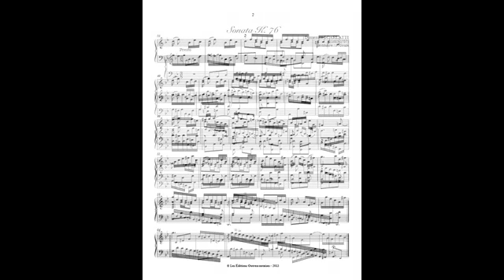Scarlatti Keyboard Sonata in G minor, K 76